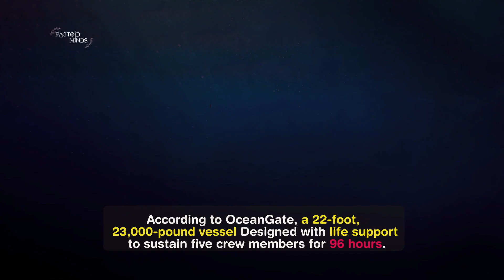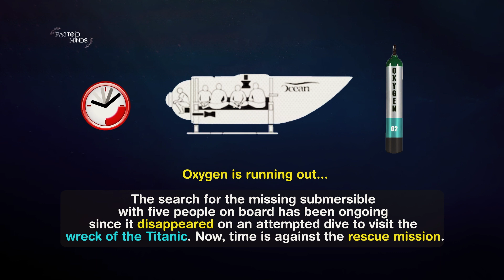Everything To Know About Titan Sub Implosion | NEAR TITANIC SHIP.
Ocean Gate's only submersible able to reach the Titanic's wreckage is called the Titan, a carbon-fiber and titanium vessel that can reach 13,123 feet, the company says on its website.
The submersible, set off on its descent Sunday but soon lost contact with its support ship as it neared the end of what was due to be a two-hour dive.
A missing submersible with five people on an expedition to the Titanic wreckage was using Starlink internet to communicate with the research ship before it went missing.
The multination search continues to find the 22-foot submersible that disappeared Sunday several hundred miles off the coast of Canada destined for the Titanic’s wreckage in the North Atlantic.

If you want more interesting topics let me know in tge comments below.